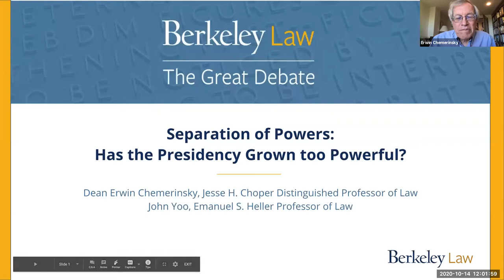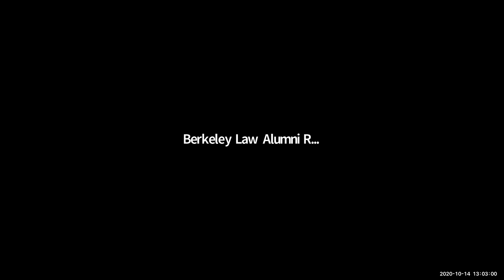Separation of Powers: Has the Presidency Grown too Powerful?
Inaugural event in new virtual debate series presented by Berkeley Law Development and Alumni Relations. Presented via Zoom on October 14, 2020.

Speakers:
Berkeley Law’s Dean Erwin Chemerinsky, Jesse H. Choper Distinguished Professor of Law, and John Yoo, Emanuel S. Heller Professor of Law